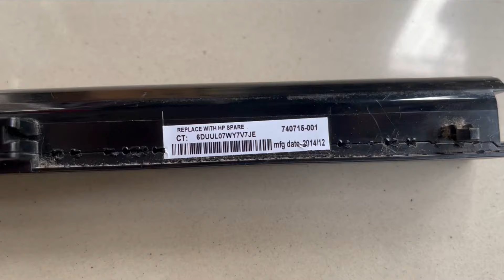How to reuse old damaged laptop batteries in torchlight & recharge it using torchlight charger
00:15 opening the old damaged laptop battery case
01:18 taking a rechargeable torchlight with same battery size that of laptop battery size
01:39 fitting the old damaged laptop battery into the torchlight
02:30 charging the old damaged laptop battery with a torchlight charger
03:05 testing the batteries